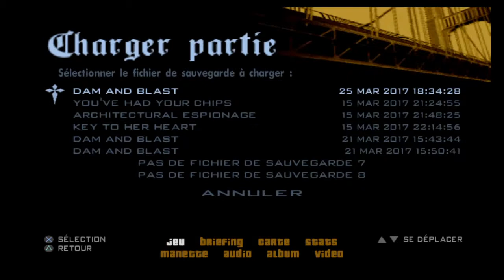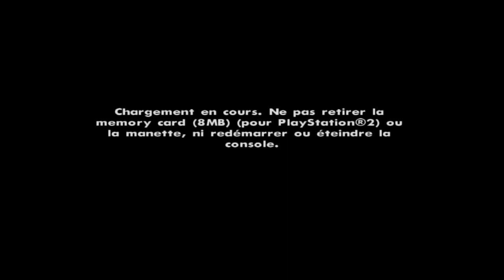GTA SAN ANDREAS #37 | VERY BAD TRIP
Il est temps de finir la saga des Grand Theft Auto sur ma chaîne avec Grand Theft Auto San Andreas. Un jeu old school sortie en 2004 que j'ai le plaisir de vous faire sur PS4.
L'histoire se déroule en 1992, dans l'État de « San Andreas » déchiré par le crime. Carl « CJ » Johnson, qui a passé sa jeunesse dans un quartier afro-américain de la ville de « Los Santos », était parti pour « Liberty City » dans l'espoir d'une vie meilleure. Cinq ans plus tard, il retourne dans son quartier d'enfance afin d'assister à l'enterrement de sa mère qui vient d'être assassinée. Toute la progression de l'histoire se fait par le biais des multiples rencontres que va faire Carl et des services (missions) qu'il va rendre aux différents protagonistes. Ainsi ce sont autant d'ennemis que d'amis potentiels qui permettront à Carl, et donc au joueur, de découvrir une plus grande partie de l'intrigue.

Je ne ferai pas ce let's play à 100% car je n'ai plus beaucoup de souvenirs du jeu, en ce qui concerne le rythme de diffusion, je vous donne rendez-vous tous les Lundi et Vendredi pour suivre les péripéties de Carl Johnson :D

Mes consoles